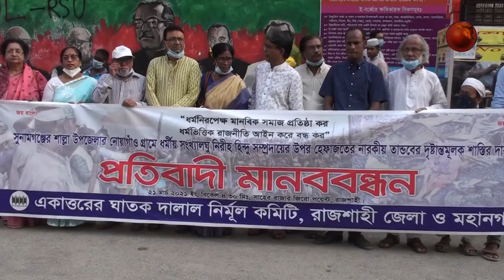রাজশাহীতে একাত্তরের ঘাতক-দালাল নির্মূল কমিটির প্রতিবাদী মানববন্ধন অনুষ্ঠিত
“ধর্ম নিরপেক্ষ মানবিক সমাজ প্রতিষ্ঠা কর, ধর্ম ভিত্তিক রাজনীতি আইন করে বন্ধ কর” এই প্রতিপাদ্য বিষয়কে সামনে রেখে রাজশাহী মহানগরীতে একাত্তরের ঘাতক-দালাল নির্মূল কমিটির প্রতিবাদী মানববন্ধন অনুষ্ঠিত হয়েছে।

আজ রবিবার বিকেলে মহানগরীর সাহেববাজার জিরো পয়েন্টে, সুনামগঞ্জের শাল্লা উপজেলার নোয়াগাঁও গ্রামে ধর্মীয় সংখ্যালঘু নিরীহ হিন্দু সম্প্রদায়ের উপর, হেফাজতের নারকীয় তান্ডবের দৃষ্টান্তমূলক শাস্তির দাবীতে একাত্তরের ঘাতক-দালাল নির্মূল কমিটি রাজশাহী জেলা ও মহানগরের আয়োজনে এ প্রতিবাদী মানববন্ধন অনুষ্ঠিত হয়।

মানববন্ধনে একাত্তরের ঘাতক-দালাল নির্মূল কমিটির রাজশাহী জেলা শাখার সভাপতি শাহজাহান আলী বরজাহানের সভাপতিত্বে বক্তব্য রাখেন, একাত্তরের ঘাতক-দালাল নির্মূল কমিটির কেন্দ্রীয় সহ-সম্পাদক উপাধক্ষ্য কামরুজ্জামান, মহানগর কমিটির নির্বাহী সভাপতি ড. সুজিত সরকার, রাজশাহী মহানগর ওয়ার্কাস পার্টির সাধারন সম্পাদক দেবাশিষ প্রমানিক দেবু, বাংলাদেশ মহিলা পরিষদ রাজশাহী শাখার সাধারন সম্পাদক অঞ্জনা সরকার ও ছাত্রনেতা তামিম সিরাজীসহ সংগঠনের অন্যান্য নের্তৃবৃন্দ।

এসময় বক্তারা বলেন, যেসব স্বাধীনতা বিরোধী গোষ্ঠী সাম্প্রদায়িকতার বিষবাষ্প ছড়াচ্ছে তাদেরকে সমুলে নিশ্চিহ্ন করতে হবে এবং এ বিষয়ে সবাইকে সজাগ হয়ে কাজ করতে হবে। মনে রাখতে হবে একাত্তরে সবার সাথে সাথে হিন্দু সম্প্রদায়ের মানুষও দেশের জন্য যুদ্ধ করেছে। তাই এদের অধিকার রক্ষায় সকলকে একসাথে কাজ করতে হবে। সেইসাথে সুনামগঞ্জের শাল্লায় সংখ্যালঘু নিরীহ হিন্দু সম্প্রদায়ের উপর নির্যাতনের পূনরাবৃত্তি না ঘটে, সেজন্য কঠর আইন করে অভিযুক্তদের বিচারের আওতায় আনতে হবে। তা না হলে কঠর আন্দোলন গড়ে তোলা হবে বলে জানান বক্তারা।